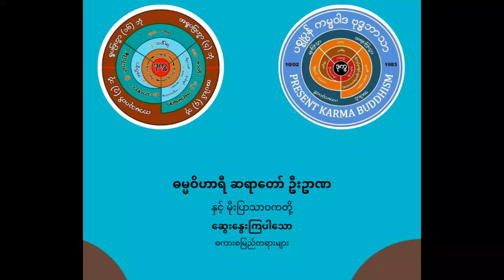ဓမ္မဝိဟာရီဆရာတော်ဦးဥာဏ - လူဘယ်ကစ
ပစ္စုပ္ပန်ကမ္မဝါဒ ဗုဒ္ဓဘာသာ ဓမ္မဝိဟာရီဆရာတော်သျှင်ဥာဏ ဟောကြားပါသော "လူဘယ်ကစ" တရားတော်